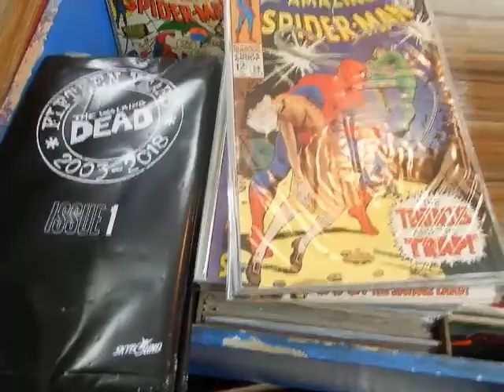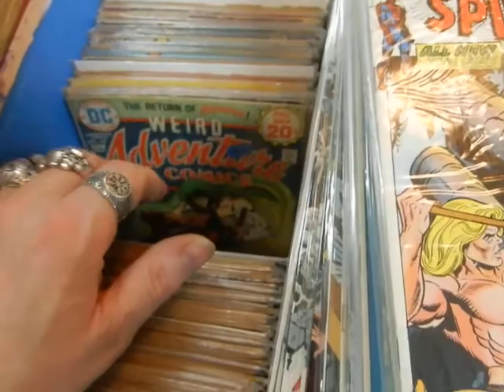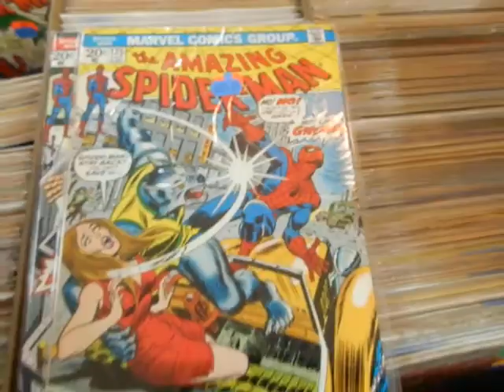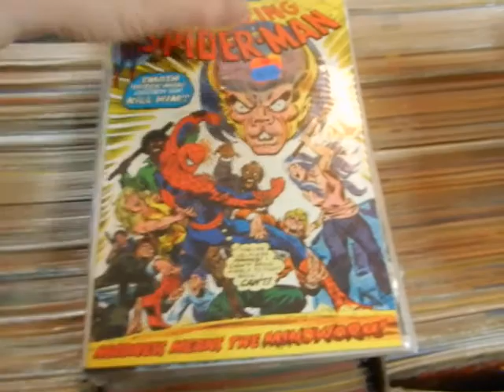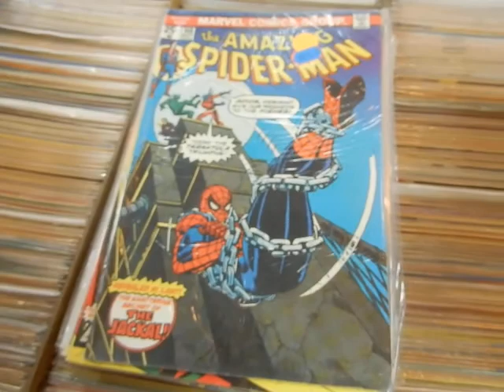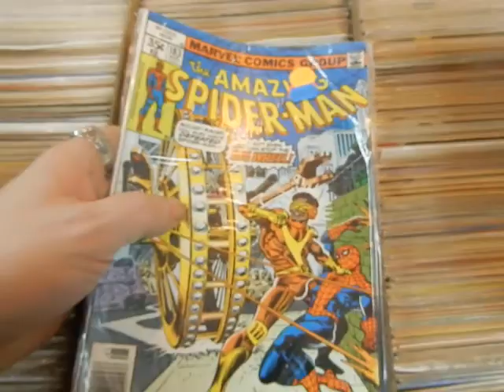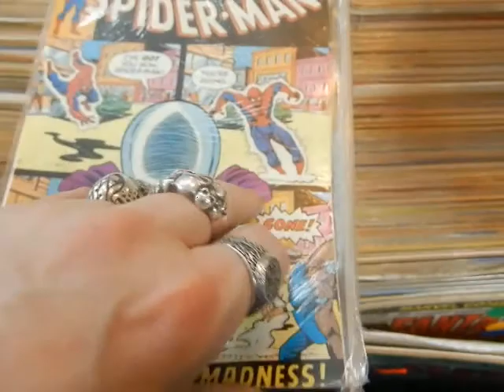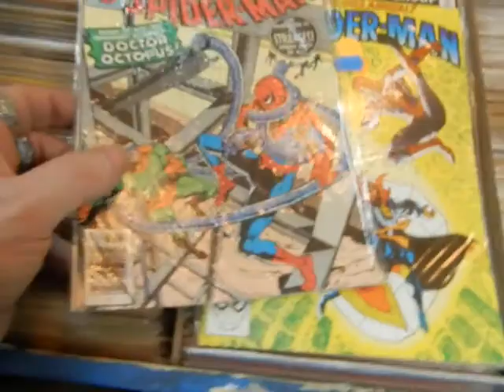A Look at Amazing Spider-Man back issues 10/3/19 @ JC'S Comics N More: Your Pop Culture Super-Store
amazingspiderman spiderman silveragemarvelcomics marvelcomics stanlee stanthemanlee marvelcomicsgroup peterparker Since I've had some requests here's a More detailed look at The Amazing Spider-Man back issue's from the Blue Bins at the shop. October 3, 2019 @ JC'S Comics N' More: Your Pop Culture Super-Store 6725 W Central Ave Toledo, OH 43617 & Follow JC'S on Instagram @ jcscomicsnmore.